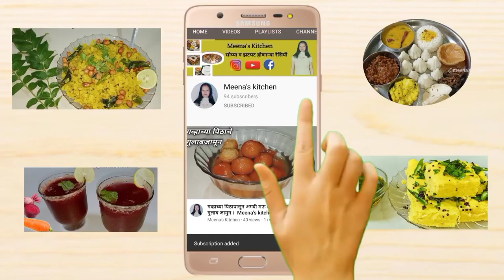दिवाळी स्पेशल दाणेदार रवा बेसन लाडू । Diwali Special Rava Besan Ladoo । Meena's Kitchen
INGREDIENTS :
GRAM FLOUR ( BESAN ) - 1 CUP
SEMOLINA ( RAVA ) - 1 CUP